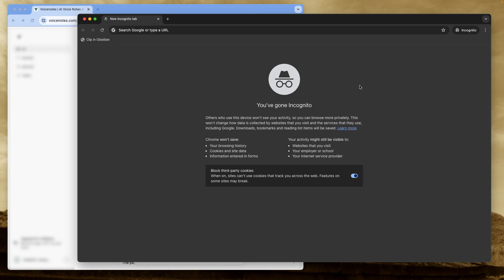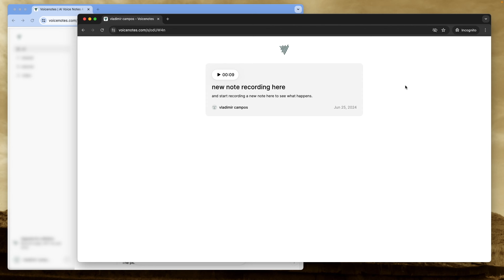Voicenotes 🎉 NEW quality-of-life features